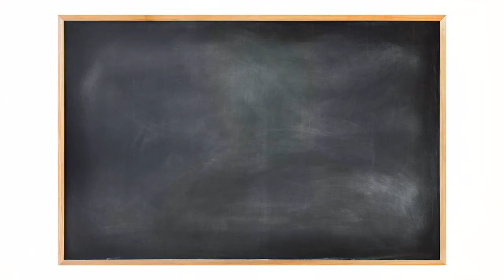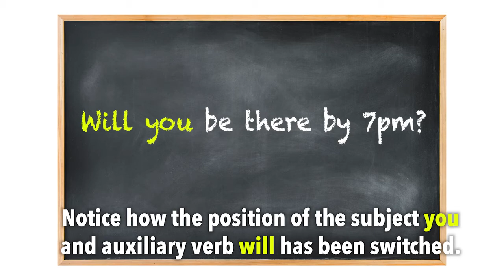Simple Future tense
The simple future is a verb tense that's used to talk about things that haven't happened yet. This year, Jen will read War and Peace. It will be hard, but she's determined to do it. Use the simple future to talk about an action or condition that will begin and end in the future.

Requesting usage of VOA Learning English content
Yours in education
JOA.